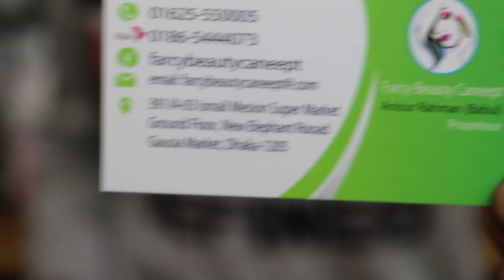বিদেশী ব্রান্ডের সব রঙ ফরশাকারী সাবান দাম জানুন।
Farcy beauty conecpt
391/A-03Ismail mension ঢাকা-gawsia market 1205
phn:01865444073